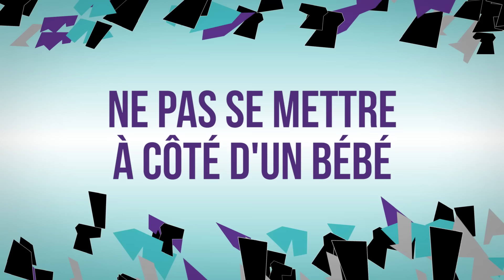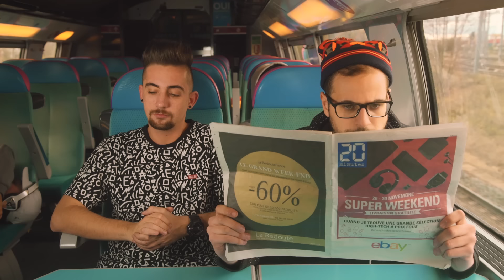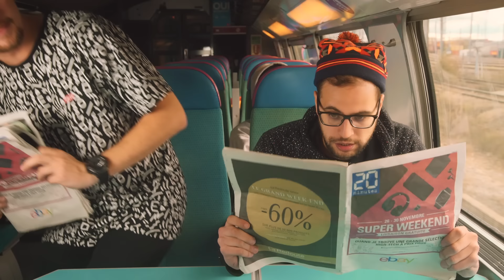LA NOTICE - PRENDRE LE TRAIN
Réalisation : Haroun Saifi / Hugo Dessioux
Cadreur : Haroun Saifi
Monteur : Haroun Saifi
Cadreur/chef op : Stanislas Cadeo
Prise son : Vincent Da Silva
Mixage audio : Vincent Da Silva
Auteurs : Le Woop
Conseiller artistique : Malcolm ToTheWorld
Productrice artistique : Alexandra Monaury
Chargée de production: Camille Ruby

"La Notice" une idée originale d’Yvick Letexier.

Avec :
- Mister V
- Hugo Tout Seul
- Youssoupha Diaby
- Mike Kenli
- Jérémie Dethelot
- Hakim Jemili
- Malcolm ToTheWorld